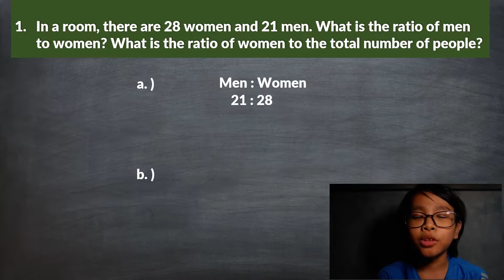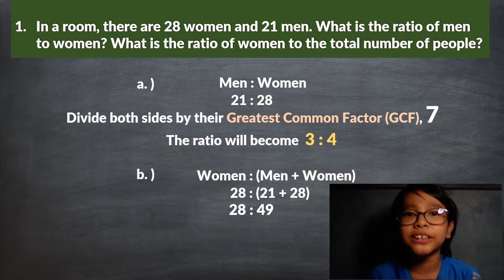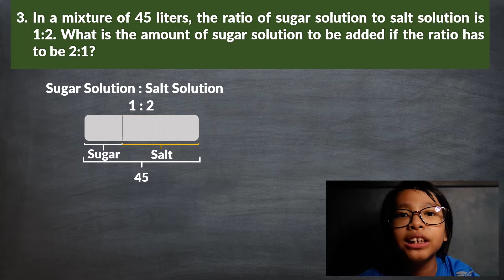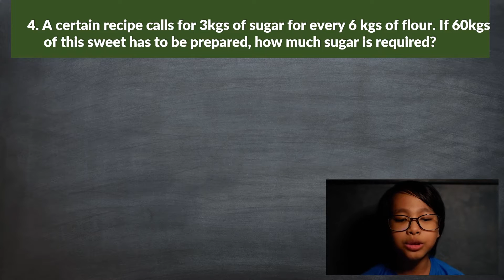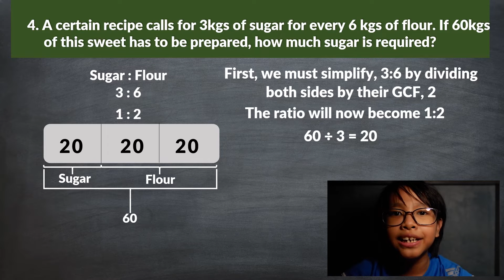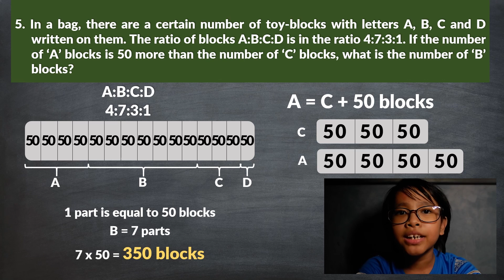Ratio and Proportion Word Problems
Source : MBA Crystal Ball